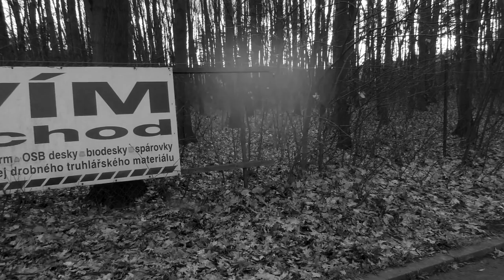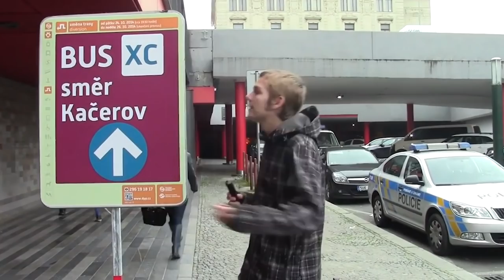Děkujeme za 6000 odběratelů a krásných 7 let s Metrobusem! | VZPOMÍNKOVÉ VIDEO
Ani jsme se nenadáli a za poslední rok nasbírali tisíce nových diváků... Přinášíme ohlédnutí za naší dlouhou historií, od prvních recenzí přes první kameramanku, druhého moderátora, až k dnešním novějším redaktorům. Každý řekne kousek svého pohledu na Metrobus. Rytmicky a dojemně pro vás sestřihal FraDo.

Děkujeme, že nás sledujete :-)

Kapitoly:
0:00 Úvod
0:38 Aslanex
2:01 Helena Macháčková
3:00 Václav
5:21 Dan a Anlex
7:08 Michal
9:37 Raf
11:51 Honza
16:09 Konec